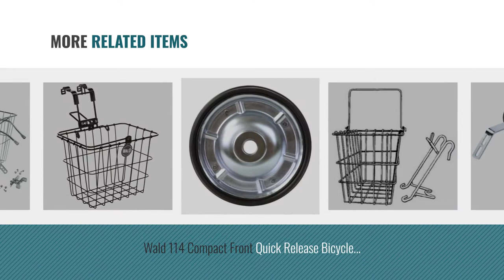Top 10 Wald Toys [2018]: Wald 137 Front Bicycle Basket (15 x 10 x 4.75, Silver)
- New! 2019 Black Friday / Cyber Monday Bike Baskets Deals and Updates.

Black Friday / Cyber Monday Wald 137 Front Bicycle Basket (15 x 10 x 4.75, Silver) by Wald

Black Friday / Cyber Monday Wald 139 Front Bicycle Basket (18 x 13 x 6, Silver) by Wald

Black Friday / Cyber Monday Wald 135 Front Grocery Bicycle Basket (14.5 x 9.5 x 9, Black) by Wald

Black Friday / Cyber Monday Wald 585 Rear Bicycle Basket (14.5 x 9.5 x 9) by Wald

Black Friday / Cyber Monday Wald 1216 Bicycle Training Wheels (12 to 16-Inch Wheels) by Wald

Black Friday / Cyber Monday Wald 10252 Bicycle Training Wheels (16 to 20-Inch Wheels, .75 and 1-Inch Frame Tubes) by Wald

Black Friday / Cyber Monday Wald 114 Compact Front Quick Release Bicycle Basket (11.75 x 8 x 9, Black) by Wald